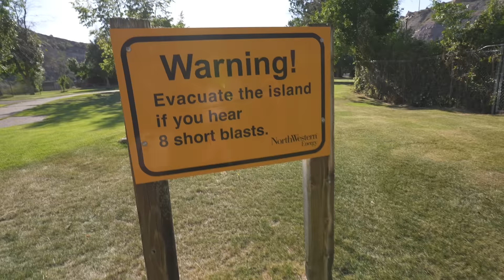Look At Her Go!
I'm amazed at the progress she's made with her balance, footing, and most of all her confidence. She's come a long way.

If you’re looking for a link, social media, or how to get in touch with us go